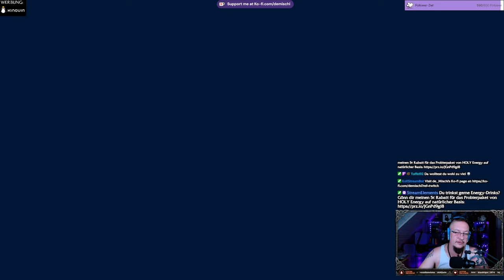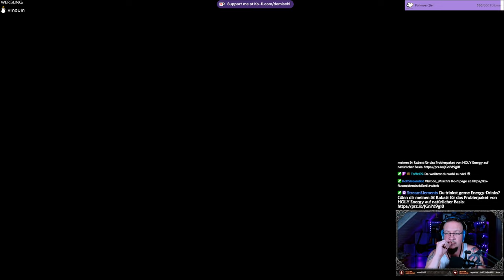Avatar FoP #5 - Wir werden zum Jäger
Kapitel:
00:00:00 zurück zu Aleymun
00:04:28 Eywas Segen
00:06:11 Jägersrast
00:18:35 Verknallt
00:19:43 Gassammelanlage Charlie
00:34:15 Verknallt(vor Ort)
00:50:10 Verknallt(Hauptquartier)

►MUSIK◄

Song: Speed
Gitarre:  @deMischl

►DIESER KANAL◄

►MEINE SOFTWARE ◄

✅ SCHNITTPROGRAMM: Blackmagic Design Davinci Resolve 18
✅ Grafikprogramm: Corel Paintshop Pro 2021
✅ Aufnahmeprogramm: OBS Studio
✅ Sound: Steel Series Sonar

►MEINE HARDWARE ◄

►SOCIAL MEDIA◄